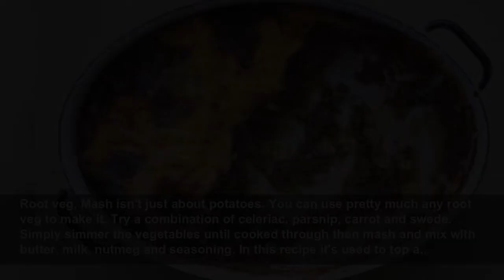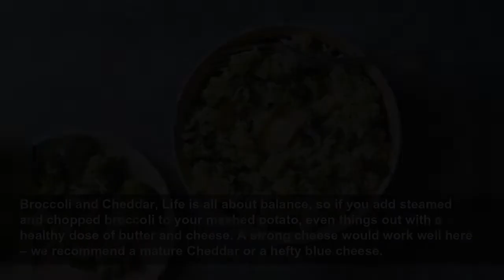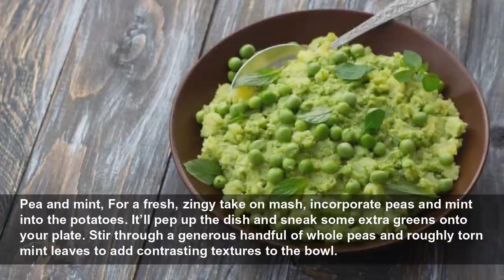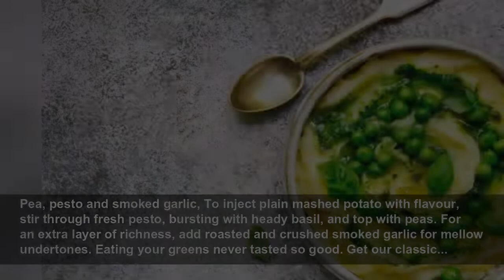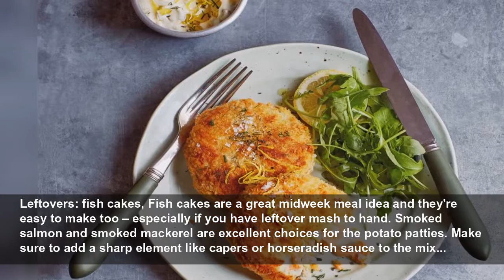Cosy up for autumn with these marvellous mashed potato recipes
Mix things up with sweet potato, bake in loaded skins or turn the basic recipe into bread, fish cakes or crispy croquettes. Here are some genius ideas that’ll keep everyone coming back for seconds.
Lovefood
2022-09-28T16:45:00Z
Upgrade your mash, It’s hard to beat a side of intensely creamy, buttery, smooth mashed potato, but we think you can always improve on a classic. Mix things up with sweet potato, upgrade mash with creative toppings, bake in loaded skins or turn the basic recipe into bread, fish cakes or crispy...
Cheesy potato is always a good idea and sharp Cheddar is the perfect partner for rich, creamy mash. The grated cheese will start to melt as it's combined with a mix of mashed potato, butter, warm milk and seasoning. Add very finely chopped garlic for extra decadence. Get the recipe for Cheddar...
Brown butter and chives, Butter is an essential ingredient to make mashed potato decadently creamy but it’s time to take things up a notch by incorporating brown butter. Heat butter in a saucepan over a medium heat, swirling until browned (about 6 minutes) and stir through mashed potatoes, with...
Root veg, Mash isn't just about potatoes. You can use pretty much any root veg to make it. Try a combination of celeriac, parsnip, carrot and swede. Simply simmer the vegetables until cooked through then mash and mix with butter, milk, nutmeg and seasoning. In this recipe it's used to top a...
Cauliflower (and vegan), If you're craving something satisfying and wholesome, this hits the spot. Cauliflower mash is lighter than regular mashed potato and it's vegan too. Dairy-free butter and milk, plus finely chopped and umami-rich garlic, gives the same rich taste. You could use the same...
Bacon and caramelised onion bake, Baked mash potato (fluffy underneath with a crisped top), crunchy bacon bits and sweet caramelised onions are all great in their own right. So why not combine them into one dish with a crispy, salty, smooth, sweet punch in each forkful. You could also stir all...
Pesto and herbs, Who says pesto is just for pasta? Try it stirred through mash with your favourite soft herbs. While you could stick with tradition and whizz up a basil and pine nut-based sauce, try out variations on the classic with different green vegetables and nuts. We like the combination of...
Sweet potato mash with rosemary, Intense woody herbs like rosemary pair particularly well with sweet potato so after you’ve made your mash (with plenty of butter, of course), scatter and stir through some leaves. You could also add garlic, chilli flakes and thyme to the mixture. This side is...
Beer cheese, A Kentucky favourite, beer cheese dip is usually served with pretzels but we think you should start mixing it into your mashed potatoes. Make the beer cheese with flat beer, sharp Cheddar and a spice mix with paprika, cayenne pepper, garlic powder, yellow mustard powder and...
Broccoli and Cheddar, Life is all about balance, so if you add steamed and chopped broccoli to your mashed potato, even things out with a healthy dose of butter and cheese. A strong cheese would work well here – we recommend a mature Cheddar or a hefty blue cheese.
Cauliflower and cannellini beans, Sausages and mash is British classic but can be rather heavy. To lighten up the mash, use cauliflower and cannellini beans instead of potatoes. Cooked cauliflower and beans (these will make the mix extra creamy) are mashed together with lemon juice, mustard and...
Stuffed sweet potatoes, Make baked potato more interesting by incorporating your favourite topping all the way through. After you’ve baked the potato, scoop out the flesh and mash it with whatever you like – greens, spices, onion, herbs, chorizo – then crumble over feta for a pleasing tang or...
Parmesan and parsley, Sometimes less is more. Keep mashed potato toppings paired down with a simple soft herb and cheese mixture. We recommend parsley and Parmesan but experiment to find your ideal match – coriander, basil or dill with pecorino, Cheddar or Gruyère.
Best-ever buttery mashed potato, If you’re leaving your mash unadorned, you better make sure it’s the very best. Follow the late, great chef Joël Robuchon’s lead and, if in doubt, add butter. The French Michelin-starred restaurateur famously served mash with a 2:1 potato to butter ratio but if...
Colcannon, a traditional Irish recipe, ticks all the comfort boxes for when it’s grey outside or you just need a warming pick-me-up side dish. Use double cream to make the mashed potato extra creamy, and stir through bacon and shredded kale or cabbage. It’s pretty much all your food groups in one...
Mustard, Give bland mash a kick with a generous spoonful of wholegra